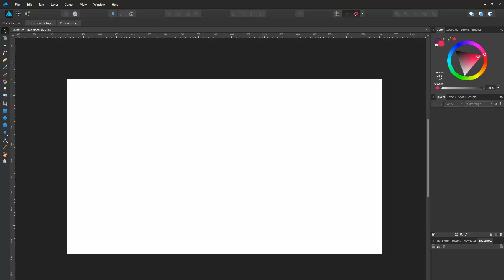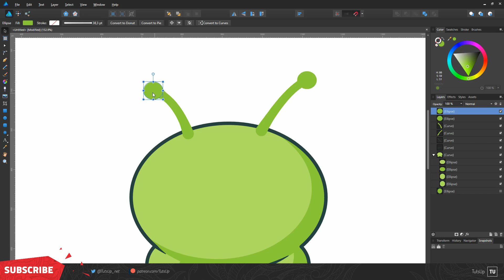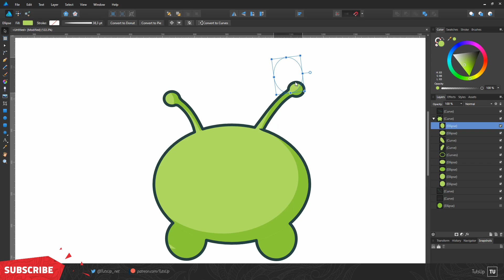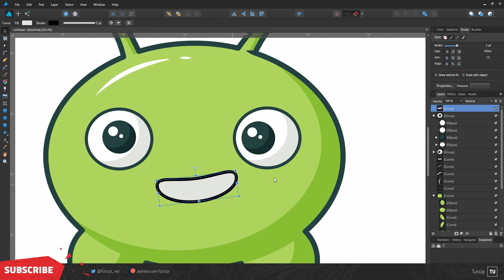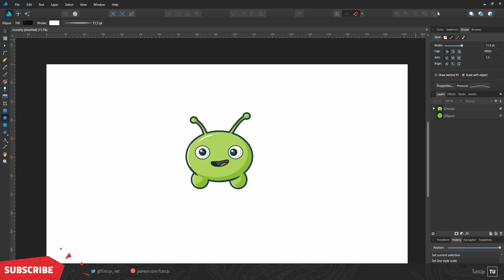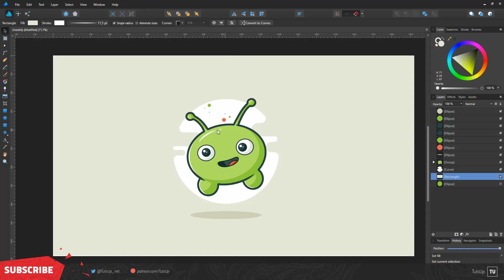Chookity (Final Space) Vector Illustration - Affinity Designer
this time I've made Chookity from Final Space  Vector Illustration using Affinity Designer